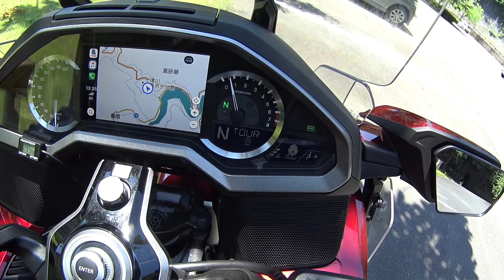⑫「二津野ダム」過ぎ～十津川温泉「ホテル昴」に到着。（12/18）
あの広い芝公園？でゲートボール？をされていました・・・、暑さ大丈夫かな？